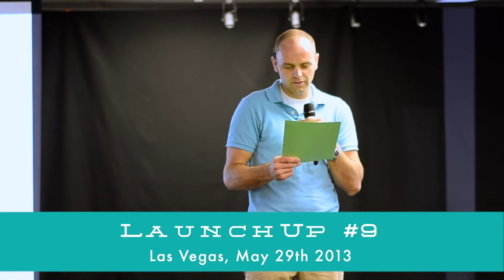LaunchUp Las Vegas #9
LaunchUp Las Vegas is about entrepreneurs and startups. These free events in Las Vegas are focused on capturing entrepreneurship energy. In May 2013, TicketCake.com co-founder Dylan Jorgensen talked about his passion project, DowntownProject.tv.

Downtown Podcast is a weekly video podcast where host Dylan Jorgensen documents a citywide revitalization project unlike any other.  Built on a philosophy of engineered serendipity, Zappos.com CEO Tony Hsieh is betting big that this unique approach to rebuilding the physical structures and cultural glue of a once forgotten downtown Las Vegas will forever change the way we think about cities.

The host Dylan Jorgensen is CTO and Founder of TicketCake.com, the 7th company funded by the VegasTechFund, a branch of the Downtown Project's $350 million revitalization effort. Dylan brings locals and visitors in each Sunday to explore this exciting city-sized experiment.